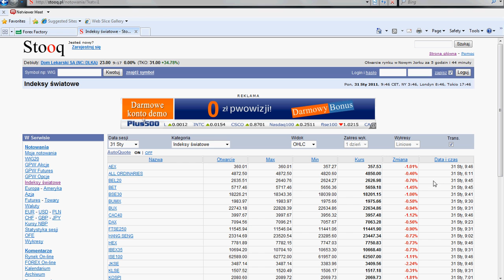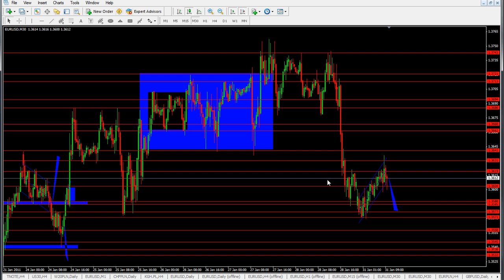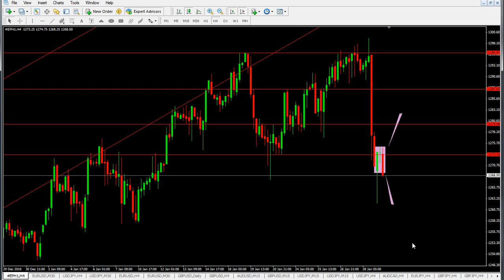31.01.2011 Analiza dzienna forex